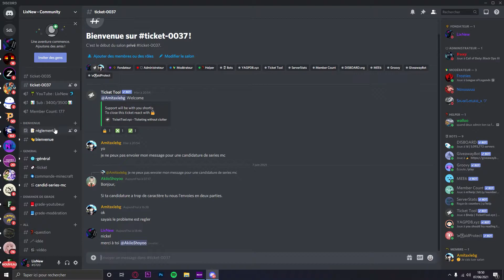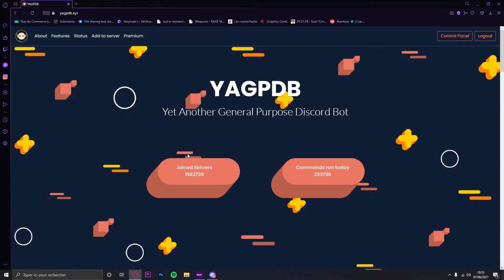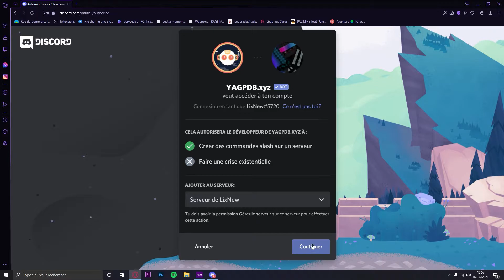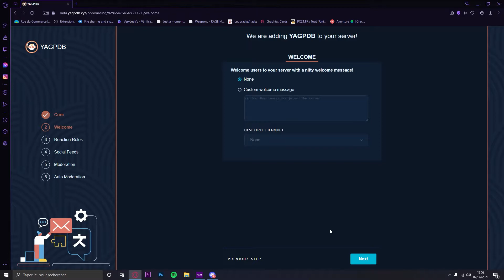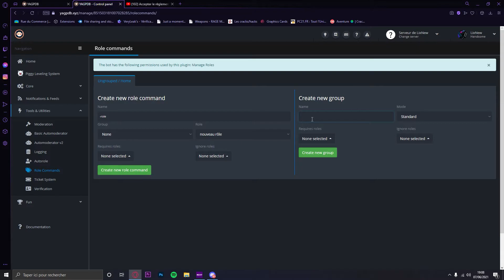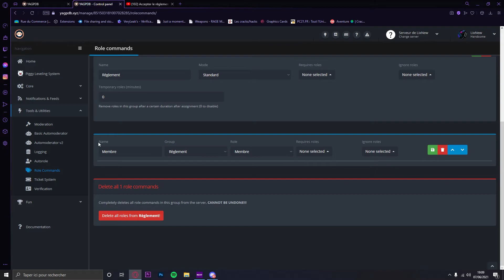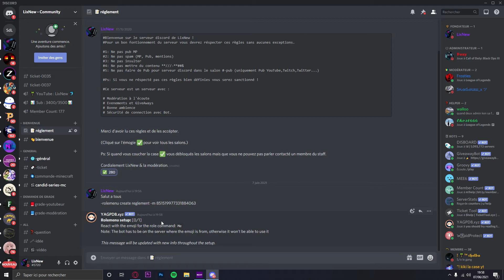[TUTO] COMMENT FAIRE UNE VÉRIFICATION À RÉACTION sur DISCORD ✅ #2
Dans cette vidéo je vais vous apprendre à faire une vérification par réaction sur votre serveur discord.

La commande : -rolemenu create (role group name)

LES GARS SUR CETTE CHAÎNE JE VOUS PROPOSE DU PALADIUM.
JE SORT ENVIRON 1 A 2 VIDEOS PAR SEMAINE
JE FAIS DES VIDÉOS AVEC MES POTES FoXy

✔D’AILLEURS N’HÉSITER PAS A ME FAIRE PASSER LES 3K

AUSSI S'IL Y A DES BON GRAPHISTES N'HESITER PAS A VOUS DEMARQUER DANS LES COMMENTAIRE SI VOUS AVEZ ENVIE DE NOUS FAIRE DES BANNIÈRES/LOGOS/MINIATURES.

JE VOUS REMERCIE D'AVOIR LU CE MESSAGE ET D'AVOIR REGARDE CETTE VIDÉO

MES COMPOSANTS DE MON PC:

Carte Graphique : GeForce GTX 1660S 6GB GDDR6
Carte Mère : Aorus B450 Elite
Processeur : Ryzen 5 3600 CPU @ 3.6GHz
Mémoire : 16 GB RAM DDR4 3200Mhz CAS 16
Écran Principale : Samsung C24f396
Écran Secondaire : Acer ACER QG221Qbii